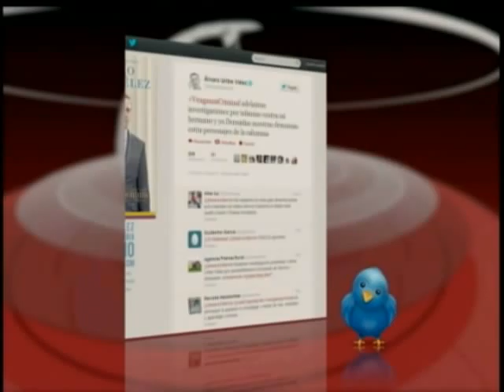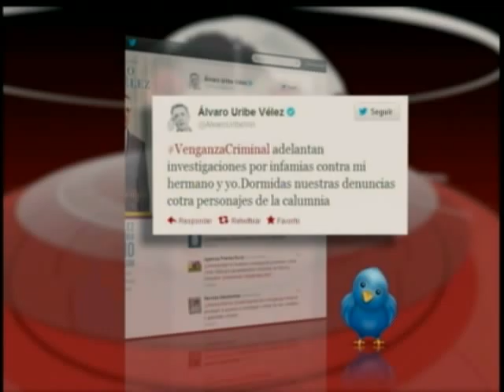360 Grados: Entrevista Gina Parody - Debate sobre investigación preliminar al ex presidente Uribe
Entrevista a la Alta Consejera Presidencial para Bogotá, Gina Parody, sobre la iniciativa de revocatoria al Alcalde Mayor de Bogotá. Debate sobre la investigación preliminar de la Fiscalía General de la Nación al expresidente Álvaro Uribe por supuestos vínculos con grupos paramilitares.